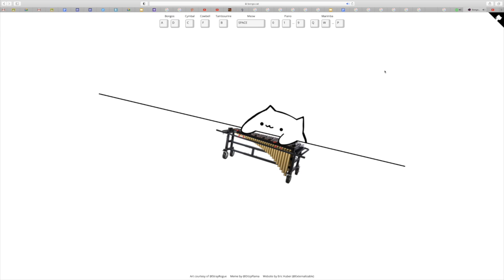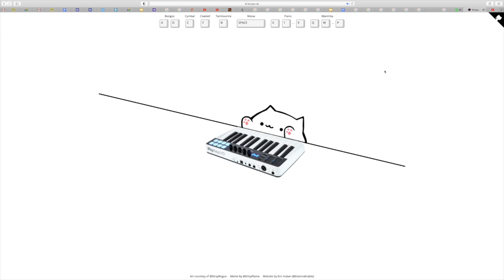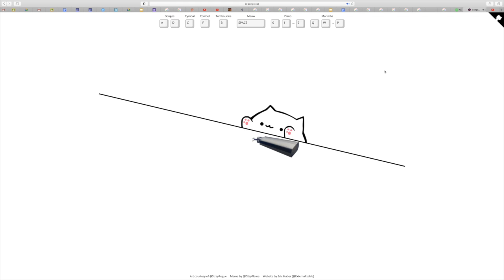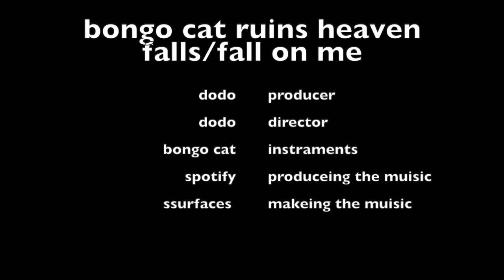bongo cat ruins heaven falls/fall on me